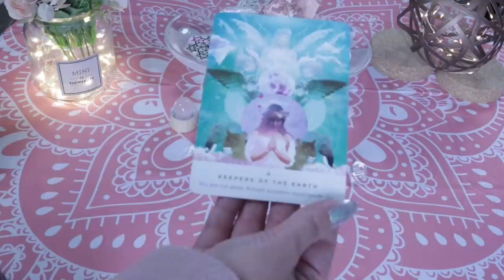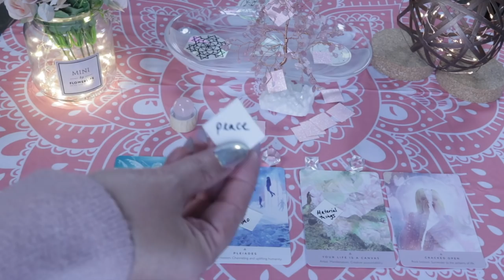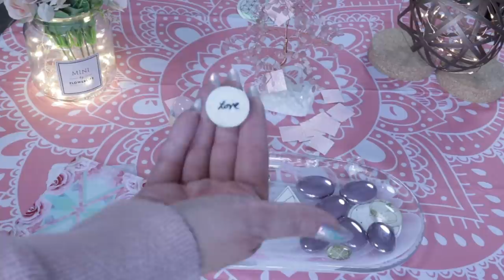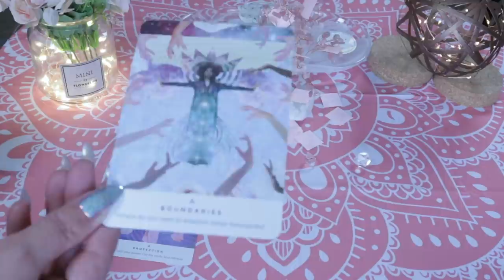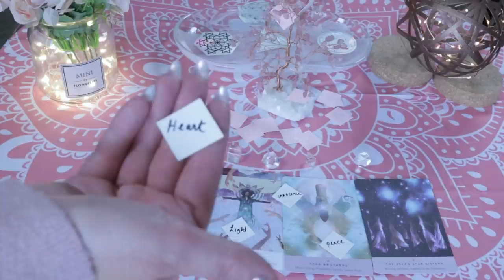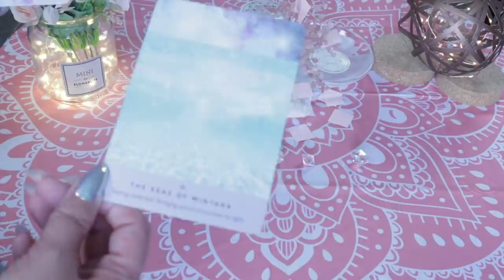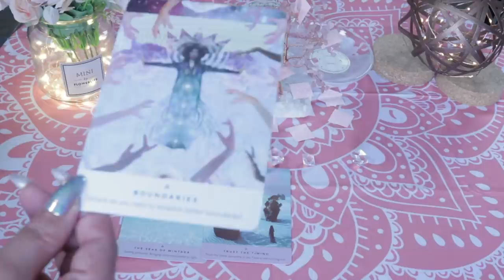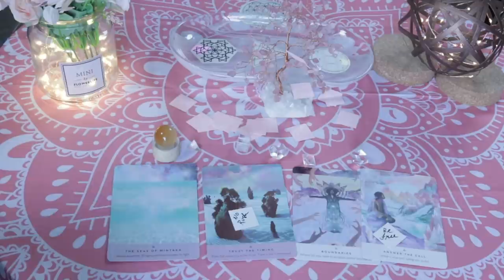STARSEED READING | PICK A CARD Timeless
What will come up for you? Tune in, and let's see! Personal readings

Rose Quartz:  2:22

White Aventurine: 17:10

Carnelian: 31:51